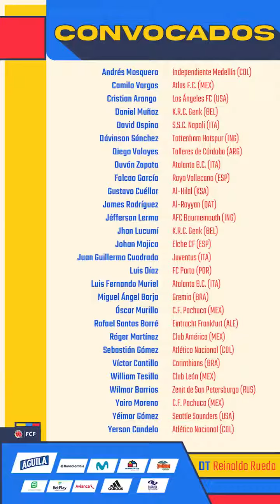ATENCIÓN 🔥🔥 REGRESÓ JAMES A LA SELECCIÓN 🚨|Estos son LOS CONVOCADOS por REINALDO RUEDA 😱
Reinaldo Rueda entregó lista de 28 convocados para partidos con Brasil y Paraguay de Eliminatorias.